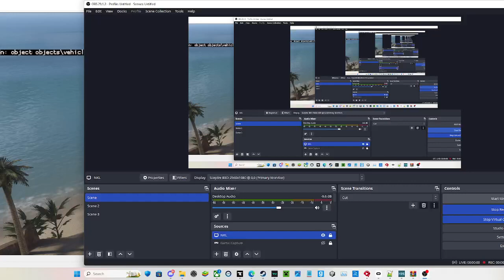Halo 3 Mod Tools Pelican Troop Drop Off.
Halo 3 Mod Tools Tutorials
fryingpanproductions